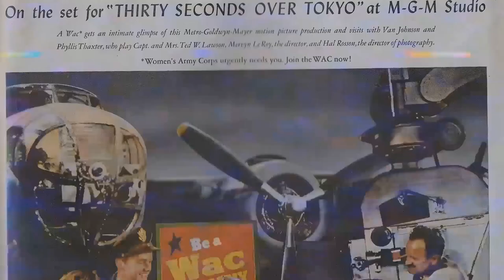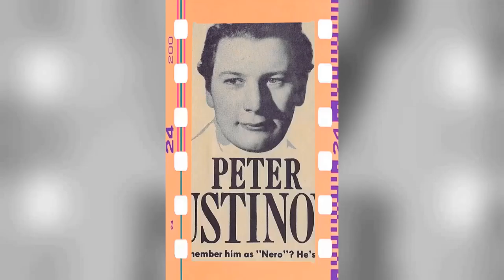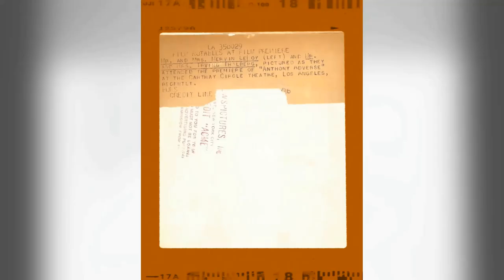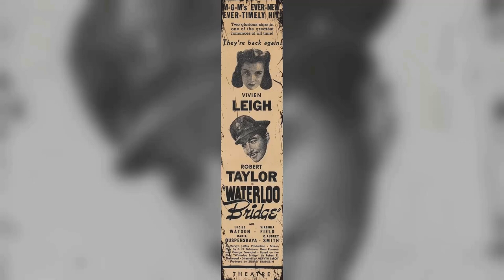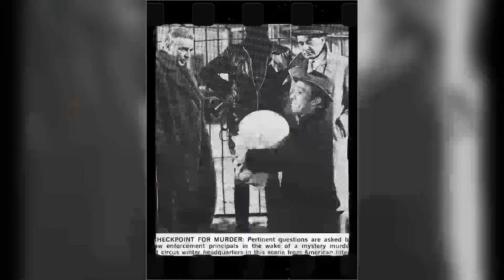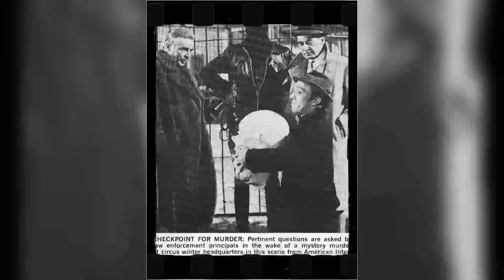Have You Explored Quo Vadis Movie? 6 Tragic Facts They Never Wanted You to Know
Robert Taylor as Marcus Vinicius
Deborah Kerr as Lygia
Leo Genn as Petronius
Peter Ustinov as Nero
Patricia Laffan as Poppaea
Finlay Currie as Peter
Abraham Sofaer as Paul
Marina Berti as Eunice
Buddy Baer as Ursus
Felix Aylmer as Plautius
Nora Swinburne as Pomponia
Ralph Truman as Tigellinus
Norman Wooland as Nerva
Peter Miles as Nazarius
Geoffrey Dunn as Terpnos
Nicholas Hannen as Seneca
D.A. Clarke-Smith as Phaon
Rosalie Crutchley as Acte
John Ruddock as Chilo
Arthur Walge as Croton
Elspeth March as Miriam
Strelsa Brown as Rufia
Alfredo Varelli as Lucan
Roberto Ottaviano as Flavius
William Tubbs as Anaxander
Pietro Tordi as Galba
Marika Aba as Dancer - Assyrian Dance at Nero's Banquet
Adriano Ambrogi as Wine Bibber
Anna Arena as Undetermined Role
Alfred Baillou as Christian Prisoner in Arena
Giacomo Barnas as Senator
Scott R. Beal as Fisherman
John Binns as Officer
Francesca Biondi as Slave Girl
Alice Bishop as Serving Woman
Carlo Borelli as Noble
Leslie Bradley as Hasta - 2nd Praetorian
Alfred Brown as Undetermined Role
Phyllis Brown as Undetermined Role
Valentino Bruchi as Mirmillon
Rosemary Burt as Banquet Lady
Dante Ciriaci as Wine Bibber
Frank Colson as Undetermined Role
Adrienne Corri as Young Christian Girl
Luca Cortese as Old Man
David Craig as Little Boy
Maurice De Bosardi as Undetermined Role
Daniel De Jonghe as Apostle
Michael De Krasny as Banquet Man
Liana Del Balzo as Undetermined Role
Jack Del Rio as Apostle
Lia Di Leo as Pedicurist
Eduardo Di Persis as Undetermined Role
Mildred Dudzik as Girl
Gabriella Fabrizio as Child
Franco Fantasia as Undetermined Role
Cesare Fasulo as Noble
Al Ferguson as Apostle
Enzo Fiermonte as Mounted Captain
Enrico Formichi as Man with Wine Cup
John Fostini as Young Unbaptized Man
Lydia Fostini as Undetermined Role
Dino Galvani as Senator
Richard Garrick as Slave
Gianni Gazzoti as Lydia Guard
Jack George as Fisherman
Carlo Ghisini as Guard
Trudy Glassford as Undetermined Role
Joan Griffiths as Undetermined Role
Evelyn Guignard as Girl
Robin Hughes as Christ
Adam Jennette as Undetermined Role
Philip Kieffer as Apostle
Gipsy Kiss as Slave Girl
Lee Kresel as Undetermined Role
Richard Larke as Guard
Sophia Loren as Lygia's Slave
Giovanni Lovatelli as Banquet Man
Helena Makowska as Older Woman
Anna Mancini as Nubian Slave Girl
Michael Mark as Fisherman
Clelia Matania as Parmenida
Richard McNamara as Legionnaire
Harriet Medin as Undetermined Role
Dario Michaelis as Lydia Guard
Ernesto Molinari as Fisherman
John Myhers as Guard
Vincent Neptune as Apostle
Attillio Olivo as Servant
Riette Osborne as Banquet Lady
Anna Maria Padoan as Young Unbaptized Woman
Riccardo Pantellini as Guard
Louis Payne as Apostle
Walter Pidgeon as Narrator
Aldo Pini as Headkeeper
Alberto Plebani as Steward
Michael Proben as Undetermined Role
Paola Quattrini as Crying girl
Dino Raffaelli as Undetermined Role
George Restivo as Apostle
Kenneth Richards as Guard
Alfredo Rizzo as Hairdresser
Giuseppe Rodi as Schipio
Amerigo Santarelli as Guard tying the Christians
Leonardo Scavino as Undetermined Role
Joseph Sebaroli as Marcus Guard
Alessandro Serbaroli as Officer
Jurek Shabelewski as Faun
John Sleeter as Undetermined Role
Lujo Sostarich as Charon
Armando Spaccarelli as Guard
Bud Spencer as Imperial Guard
Jane Sprague as Banquet Lady
Raffaele Tana as Undetermined Role
Elizabeth Taylor as Christian Prisoner in Arena
William Taylor as Guard Captain
Michael Tor as Centurian
Giuseppe Tosi as Wrestler
Carlo Tricoli as Apostle
Renato Valente as Guard
Scilla Vannucci as White Slave Girl
Giuseppe Varni as Hairdresser
Dianora Veiga as Slave Girl
Harry J. Vejar as Fisherman
Romilda Villani as Slave Girl
Benjamin Wilkes as Undetermined Role
Maria Zanoli as Undetermined Role